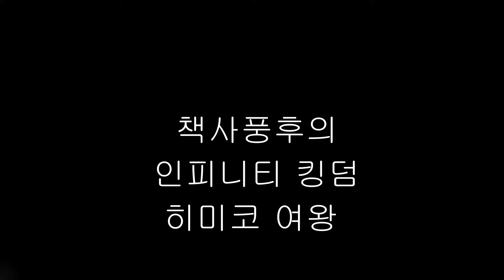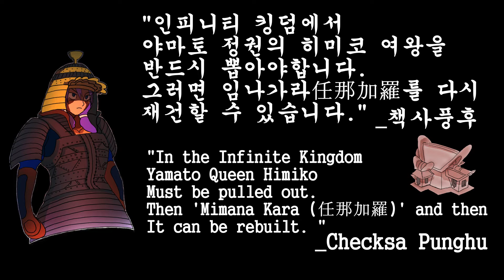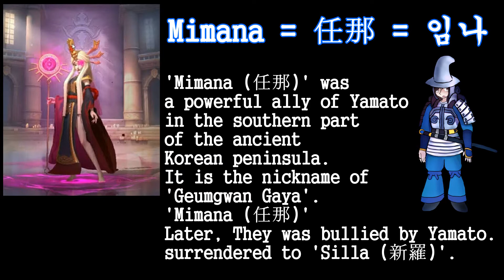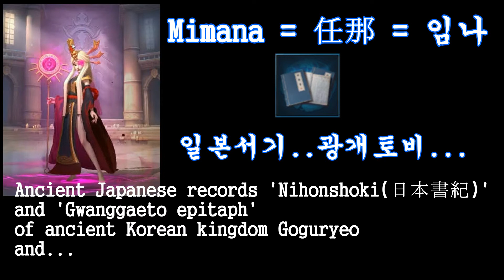책사풍후의 8분 짜리 히미코 소개 영상[인피니티 킹덤]【Infinity Kingdom】